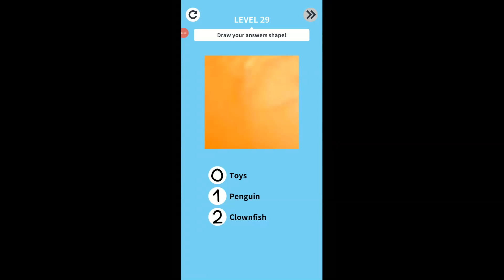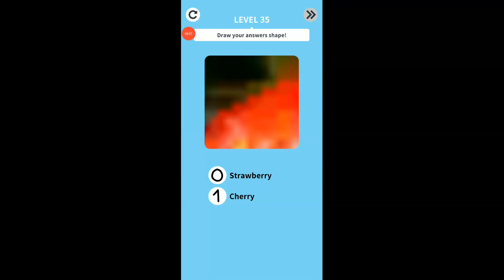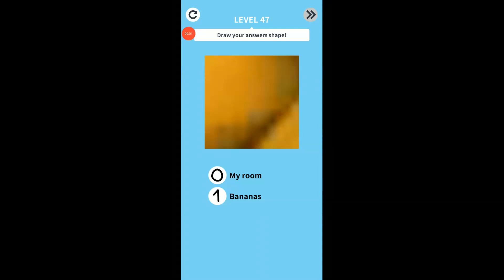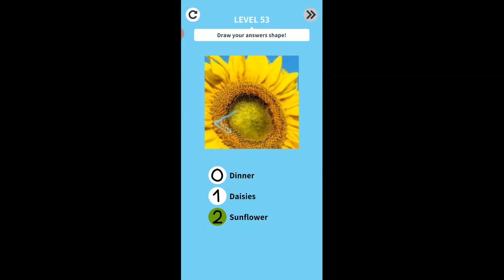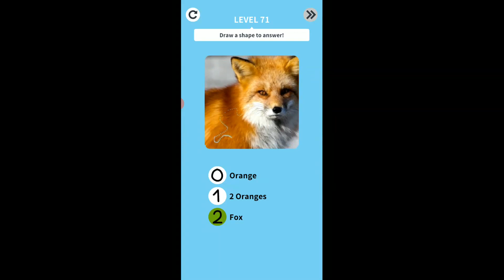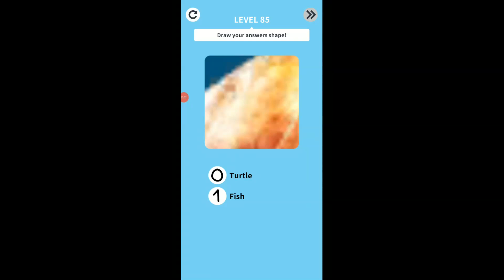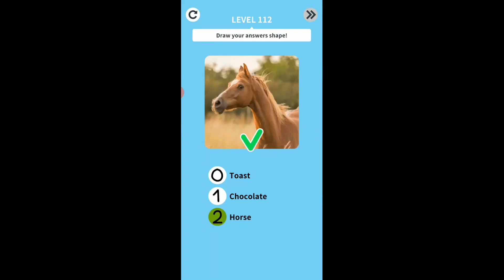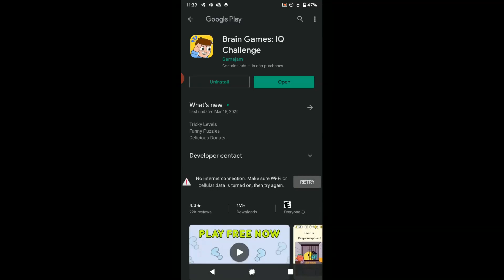DRAWING GAMES 3D ALL LEVELS WALKTHROUGH